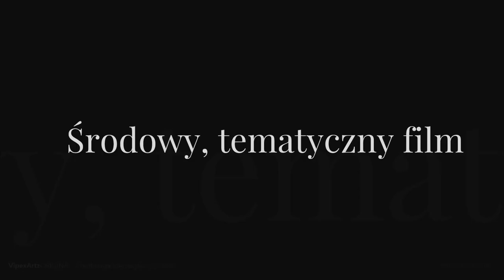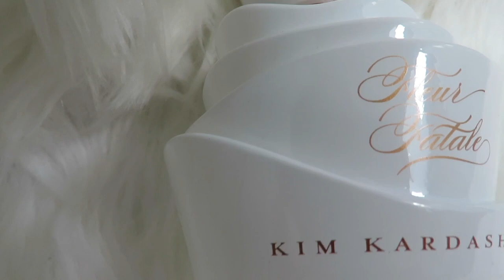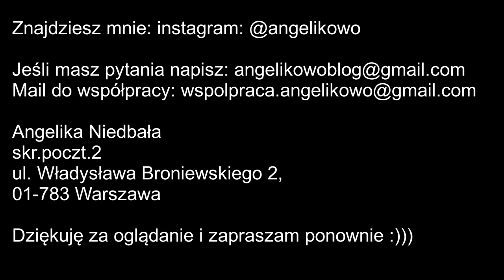PERFUMY MIŁOŚCI - czyli uwodzicielskie perfumy na Walentyki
Każdy z nas lubi piękne zapachy, a także pięknie pachnieć. Dziś przygotowałam dla Was crem dela crem jeśli chodzi o zapachy na Walentynki. Jestem przekonana,że zainspiruję Was do poszukiwania i odkrywania tego jedynego zapachu, nie tylko na tę okazję.

1. Woda perfumowana Fleur Fatale , Kim Kardashian
2. Woda perfumowana Si Lolita, Lolita Lempicka
3. Woda perfumowana Patale Noir, Agent Provocateur
4. Woda toaletowa Amor, Amor, Cacharel
5. Woda perfumowana  Lou Lou, Cacharel

🎶 Muzyka  :
ES_Wonders of Nature - Ten Towers, feat. Tommy Ljunberg

🎞 Edycja:
Canva
PiscArt

💌 📯 Znajdziesz mnie:
Angelika Niedbała
skr.poczt.2
ul. Władysława Broniewskiego 2,
01-783 Warszawa